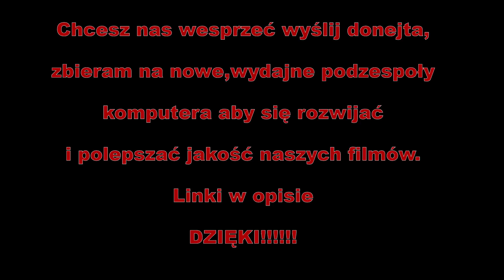Feeder wiosną | KONKURS (ZAKOŃCZONY)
ROZWIŃ OPIS!
Po osiągnięciu 1000 subów na kanale ALVARIUM CRAZY TEAM będzie konkurs a nagroda to kamera 360 lub gopro 7
ZASADY KONKURSU
2.Łapka pod tym filmem
3.Komentarz pod tym filmem z literą K na początku
  np. K biorę udział w konkursie
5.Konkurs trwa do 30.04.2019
6.Proszę o udostępnienie tego filmu np.facebook (nieobowiązkowe)

 Zbieram na nowe podzespoły do komputera jeśli ktoś chciałby mi pomóc w zbiórce na prawdziwy komputer to proszę wrzucić parę groszy będę mu bardzo wdzięczny.

CHCESZ BYĆ NA LIŚCIE NA POCZĄTKU FILMU ? WSPOMÓŻ KANAŁ WRZUCAJĄC DONEJTA

2.chcesz pomóc to wrzuć donejta lub 100% dla kanału
5.Udostępnij dalej aby inni mogli zobaczyć ten film
Za wszystko będziemy wdzięczni.